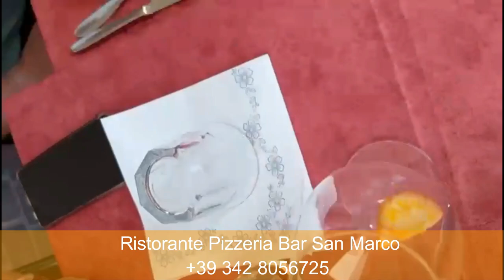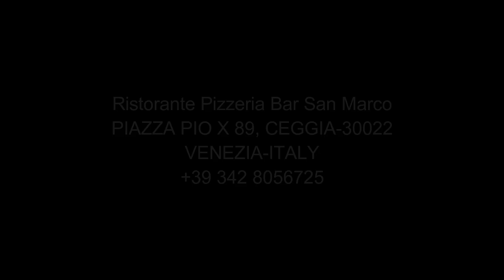Cibo preferito in CEGGIA || +39 342 8056725